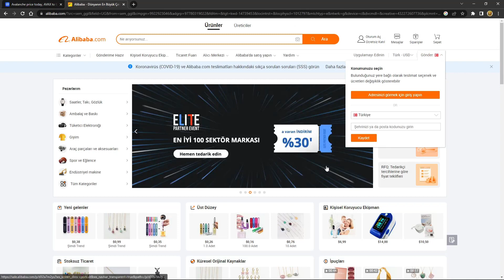MÜTHİŞ ORTAKLIK? DAHASI GELECEK 🚀💲💲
Avax büyük bir ortaklığa imaz atarak güzel bir iş başardı diyebiliriz!

ÖNEMLİ BİLGİLENDİRME: SORUMLULUK BEYANI REDDİ:
Engin CİVANOĞLU adına açılmış hiçbir sosyal medya hesaplarına tenezzül etmeyin ve Engin CİVANOĞLU sizden hiçbir şekilde hiçbir yerde yada hiçbir sosyal medya mecralarında sizden kesinlikle ücret talep etmez, ücretli telegram, whatsapp yatırım tavsiyesi grubumuza katılın, ücretli abonelik al, oraya buraya para yatır demez. Ve son olarak videolarımızın yorumlar kısmında yabancı bot yorumcuları istenmeyen ticari içerik spam olarak bildiriniz.